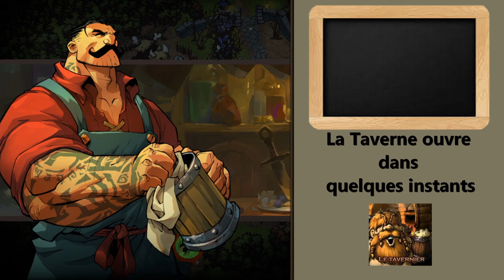[ VOD ] Yakuza : Like a Dragon - Amour, Zoo, Bikers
Rediffusion du live 03/05/2021